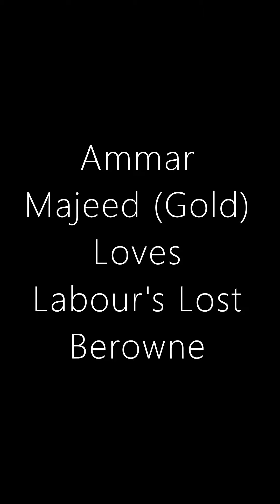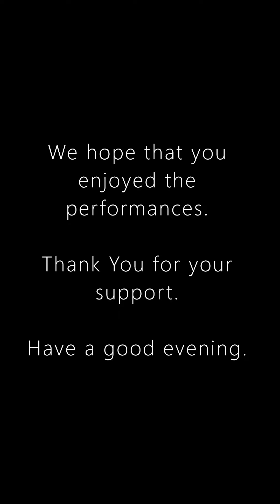RADA Performance Evening 2022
All students successfully passed their RADA examination.
Congratulations !